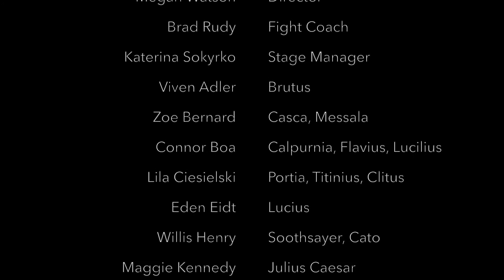Student Trailer - Spring High School Project: Julius Caesar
Video by student photographer Noor Al-Qayem.

When Julius Caesar returns from war consumed with her own supremacy, Brutus and her friends resolve that Caesar’s ambition is a threat to the republic. Caesar must be assassinated. But once the deed is done, the idealistic conspirators have to reckon with the consequences of their actions and face Mark Antony and his crew in their quest to avenge Caesar’s death.

This re-imagining of W. Shakespeare’s Julius Caesar is a political drama that wrestles with the conflicting demands of honour, friendship and power.